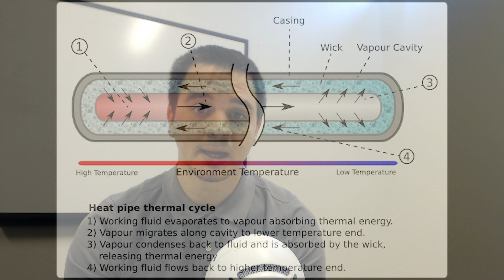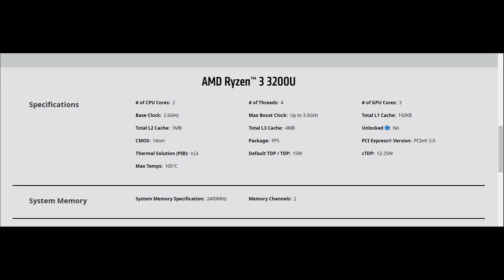Thermal Design Power(TDP)- Processor Cooling Explained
Hello! I wanted to make a video to clearly and easily get across what TDP is and how to use it with the choices we make in tech. Leave a comment please. Good/Bad/Dad? Let me know below.